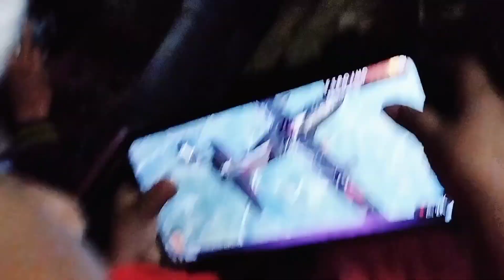God Tushar Op Gameplay 💗💗 || She Fall In Love With PUBG || PUBG Mobile Best Moments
Little Queen Love PUBG 💗💗 || PUBG Mobile Best Moments

Hello Buddy
I'm MaxHunter, How are you? today I gets interesting video for you that's why I'm uploading this video to share my wonderful Moment at PUBG. My High achievement at PUBG Mobile Lite is
✅Conqueror
✅Ace
✅Dead Eye
✅Chicken Master
✅Weapon Master
etc.